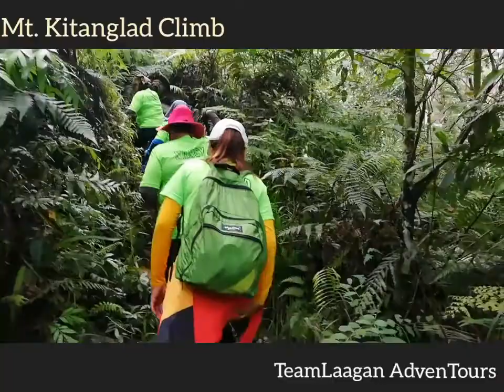Mt. Kitanglad Climb October 6-7, 2018